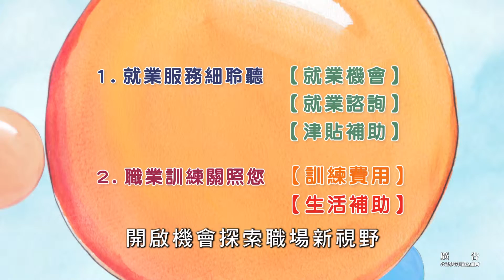104年度「就業伴我行‧職場逆轉勝」特定對象成功就業案例宣導影片及服務行銷計畫業務委外案 ~ 新住民(國語版)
為增進中高齡者、原住民、新住民、青少年以及弱勢婦女等五大弱勢族群對政府就業資源管道之認識，以貼近民眾之生活經驗，透過拍攝及製作宣導動畫短片及成功就業案例，使弱勢群眾瞭解並有效利用現有政府資源，以協助其順利就業/創業。

太米國際有限公司專業的影片製作團隊，提供空中攝影、空拍紀錄、活動紀'錄、­­微電影製作、影片拍攝、­實況攝影、廣告CF、紀錄片、剪輯、攝影、導演、腳本等規­劃­全方位服務，洽詢:03-­318-6414,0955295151 Randy
5D2, 5D3, HD, HDV採訪拍攝紀錄片，太米影片製作團隊